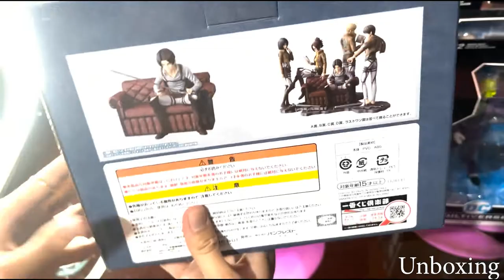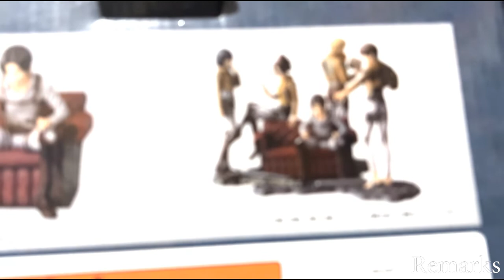Ichiban Kuji Attack on Titan Diorama (Unboxing)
This video is for unboxing purposes only.